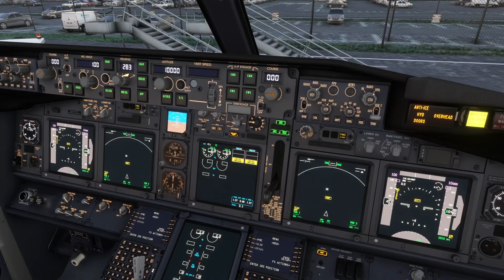VATSIM Cross The Pond Eastbound 2022 - GermanATC Trailer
Am Samstag, den 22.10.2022 ist es wieder soweit, wir fliegen beim größten Vatsim-Event des Jahres, dem "Cross The Pond" Event mit. Gemeinsam mit über 1.000 anderen virtuellen Piloten und 200 Lotsen fliegen wir Langstrecke über den Atlantik. Starten werden in Washington Dulles und das Ziel unserer 737-800 BBJ2 wird Düsseldorf sein.

Der Stream startet an diesem Tag um 13 Uhr auf Twitch, es wird auch etwas zu gewinnen geben! Schaut also gerne vorbei und lernt etwas über das Überqueren des Atlantiks! :)